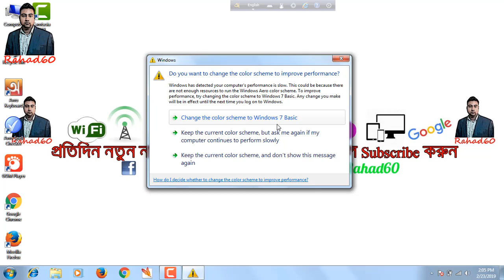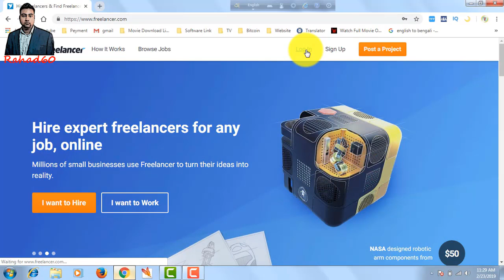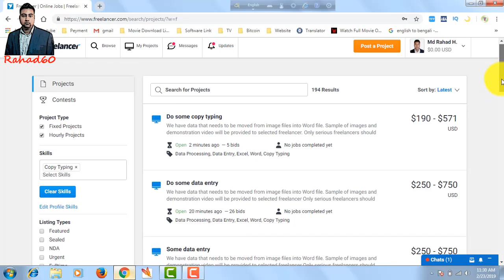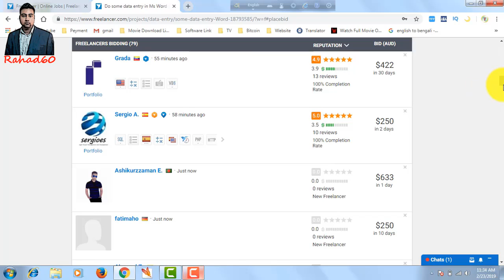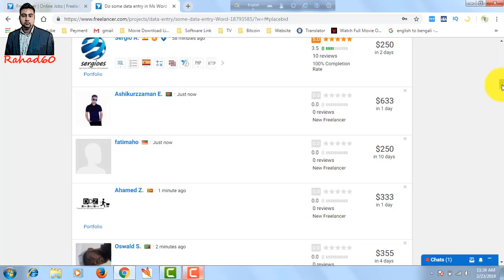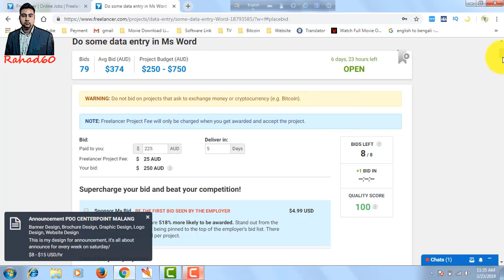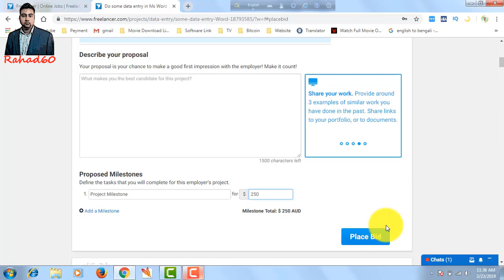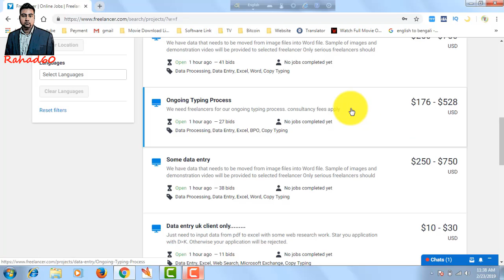how to earn money online 2019 bangla | Rahad60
This is "Rahad60" in my YouTube channel. I wanted to show you how can computer, laptop and mobile phone problem solution. Join our YouTube channel to see all the tutorials on computers, laptops, mobile phones. As soon as you turn on YouTube, you can easily access all other important tutorials on your You-tube wall. Our channel's main goal is to provide reliable, accurate tutorials with 100 percent guarantee, and do not be disappointed.

@@@@@@@@@@@@ Channel Keyword @@@@@@@@@@@@

Rahad60, Bangla tutorial, Youtube Marketing, Youtube SEO, Best android apps, how to earn money online,

@@@@@@@@@@ R @@@@@@@@@@@